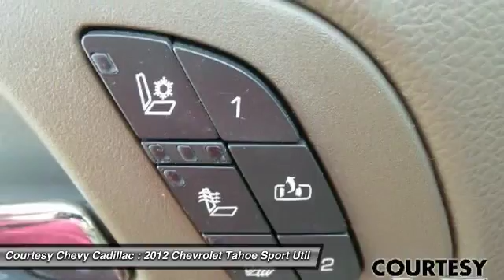2012 Chevrolet Tahoe UN2000A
2012 CHEVROLET TAHOE Broussard, LA
Stock# UN2000A

Sophisticated, smart, and stylish, this 2012 Chevrolet Tahoe represents a seamless convergence of unparalleled power and beauty. With a Gas/Ethanol V8 5.3L/323 engine powering this Automatic transmission, you will marvel at this ultimate collaboration between the forces of mother nature and the laws of physics. It is well equipped with the following options: Wiper, rear intermittent with washer, Windows, power with driver Express-Down and lockout features, Wheels, 4 - 20  x 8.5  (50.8 cm x 21.6 cm) polished aluminum, Wheel, 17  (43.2 cm) full-size, steel spare, Warning tones headlamp on, key-in-ignition, driver and right-front passenger safety belt unfasten and turn signal on, Visors, driver and front passenger illuminated vanity mirrors, padded with cloth trim, extends on rod, Universal Home Remote includes garage door opener, programmable, Transfer case, active, 2-speed electronic Autotrac with rotary controls, includes neutral position for dinghy towing. (Requires 4WD models.), Trailering equipment includes trailering hitch platform, 7-wire harness with independent fused trailering circuits mated to a 7-way sealed connector and (VR4) 2  trailering receiver, and Tires, P275/55R20 all-season, blackwall . Visit Courtesy Chevy Cadillac at 1345 S Evangeline Thruway, Broussard, LA 70518 today.